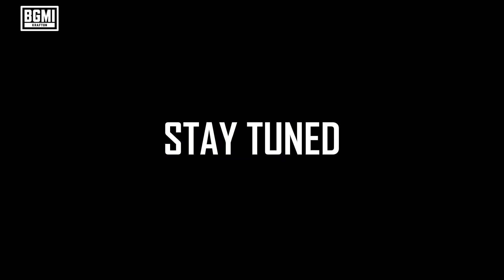BGMI ki teaser!!! dil dhadkne do , chicken dinner aane do, get ready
bgmi gameplay, bgmi shorts, bgmi live streaming, getback, India ki heartbeat,pubg mobile, 12stories , 1battleground

this is my request